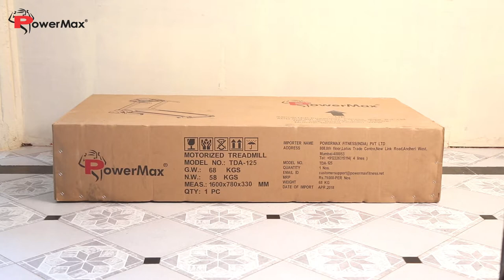Powermax Fitness TDA-125 Treadmill - Installation Guide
The TDA – 125 motorized treadmill from Powermax Fitness is a great solution for getting a gym workout at home and office! The 2.0 HP Motor offers a smooth ride while the LCD display tracks your distance, time, speed, calories burned, heartbeat a fat measurement. The unique features and performance shown by this treadmill have attracted many customers.